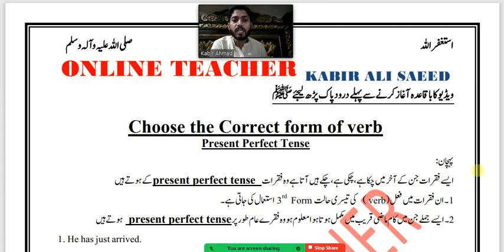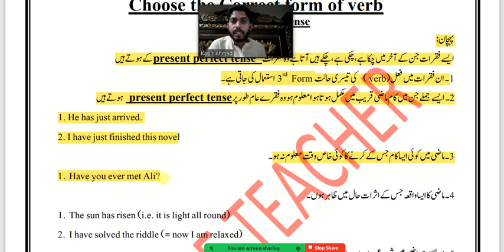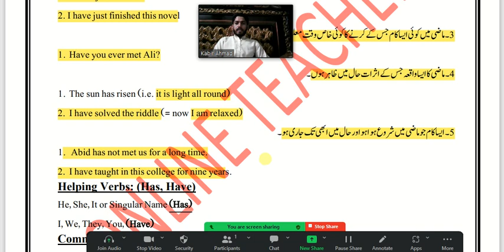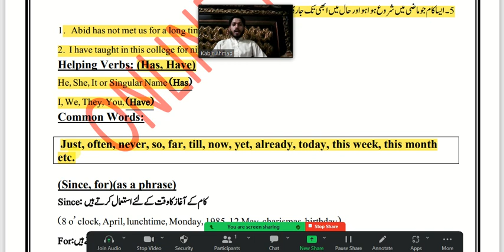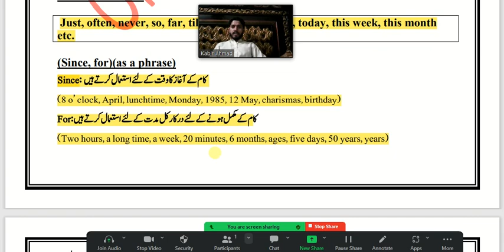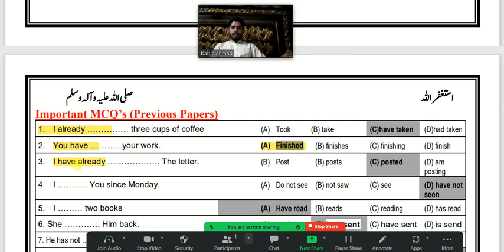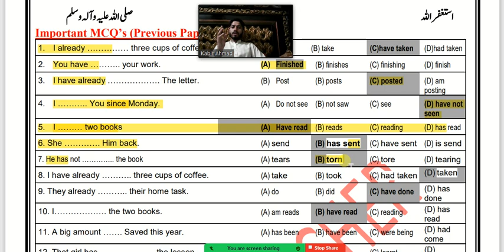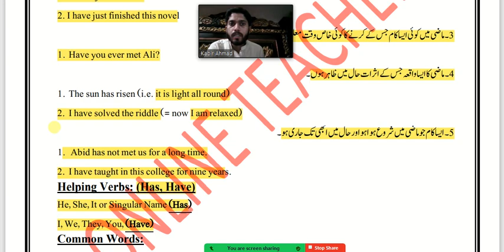Third KindType of Present Tense”Present Perfect Tense”… By Kabir Ali Saeed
Description:

"How to Learn" is a channel where you can find lots of knowledge related online English Classes.I all
  the solution and the best knowledge you are seeking so you can have better updated solutions to your
  your problem about learn English online classes through Urdu. So i can deliver the solution to you.

       How to Learn Speak English
          انگریزی بولنا کیسے سیکھیں؟

 English language has become an international language as well as the language of science and technology.
 Beside it has become medium of education in many countries beyond Europe and has been recognized as a
 second language in those countries.With the development and achievements in the fields of commerce and business,
 it has got even more importance.
 Hence everyone who is associated with any of these  or else other feels that he should have command over English-
 especially Spoken English.But it is not easier as it is considered to be.
 Then the question arises how it should be achieved.Many techniques and methods have been devised to meet this
 purpose but not successful attempt has been made in this respect.
 The idea in the past has been this that "to speak" was considered the first and only step in getting command
 over Spoken English which was a wrong one.
 Infact Speaking English is the last step of knowledge about English language.
 There are three main steps:
a. reading
b. writing
c. speaking
 Correct reading requires Sound knowledge of pronunciation.
 Correct writing needs Sound knowledge of grammatical rules and wide range of vocabulary.
 When you achieve both these two, you are able then to express your ideas and expressions to others.
 English alphabet to Speak English fluently.
 Note:
     But condition is this, i will share my English knowledge step by step no in fast way.Because, slow motion
     is the name of success.